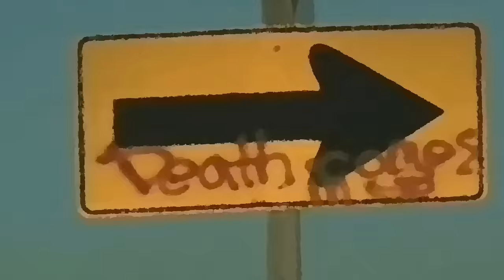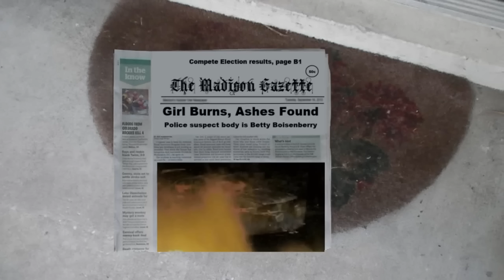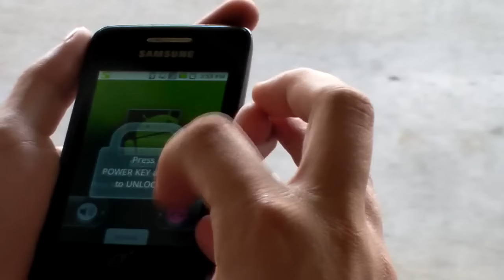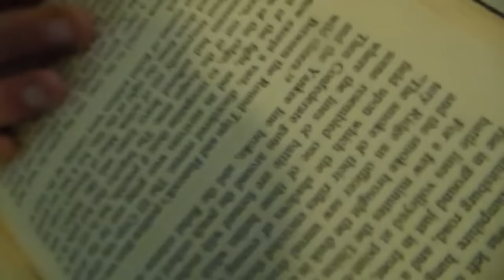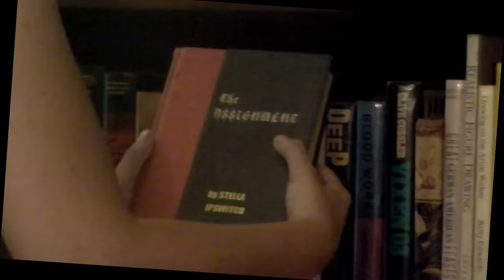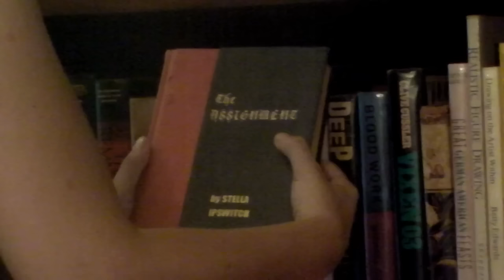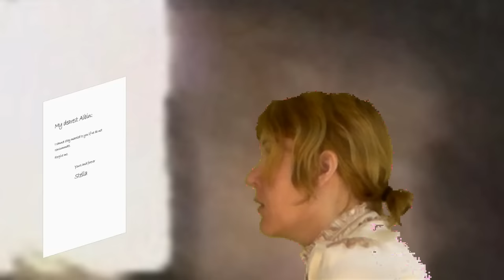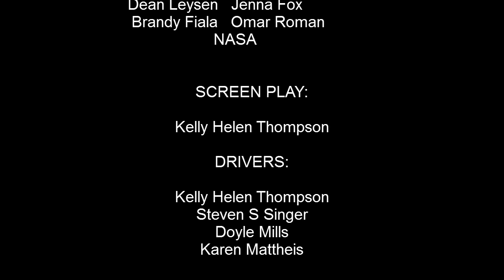"The Anomaly" - Watch the Full Movie Now!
Are you looking for a gripping, mysterious movie to watch this weekend? Then check out "The Anomaly"! In this movie, Cassie discovers a secret about her family that leads her on an adventure to destroy the world.

This movie is full of action and adventure, and it's perfect for movie lovers of all ages. In this movie, you'll get to find out everything you need to know to make an informed decision about whether to watch it or not.
One of my first films. You can find others on Plex, Tubi, Amazon, and Apple Tv. I also have a Film called Lefty Lucy,Tinker Man and 6Stringz streaming